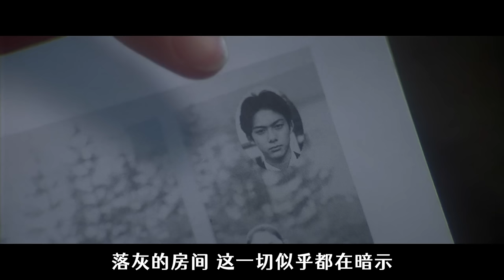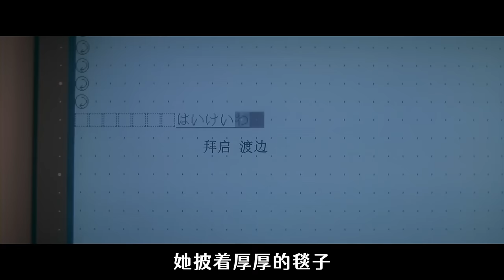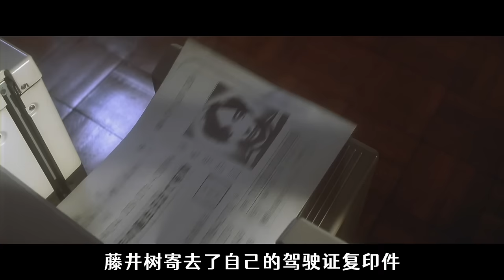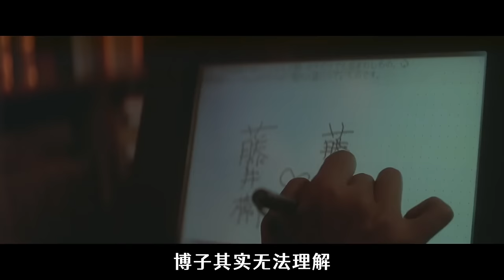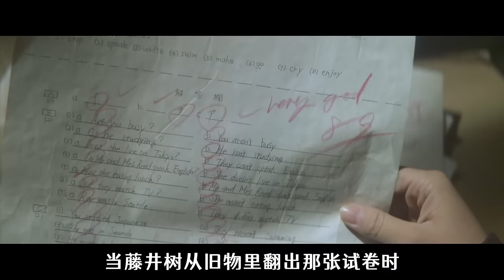萬人噴，毀三觀？115萬人打出8.9高分的《情書》，為什麼能成為影史經典？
这电影真的很神奇，后劲特别大~